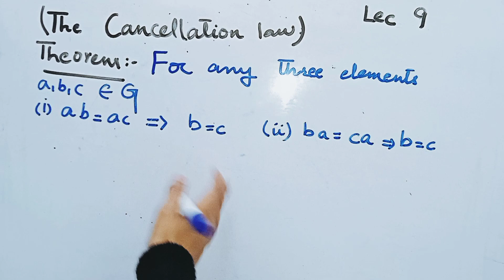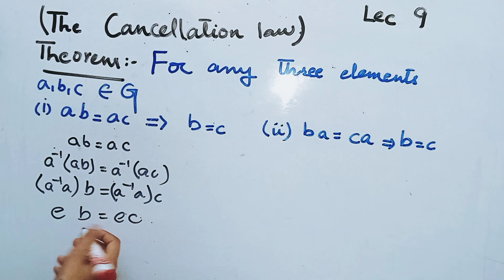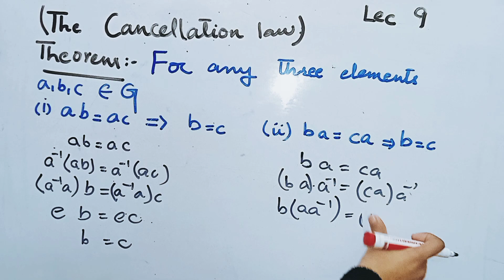Group Theory| The Cancellation Law| Lec 9